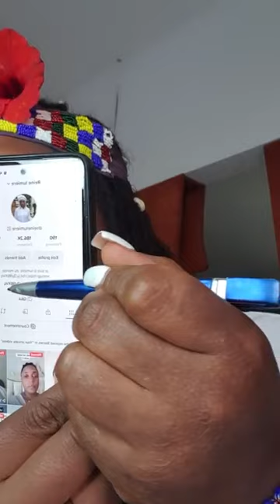La sagesse financière